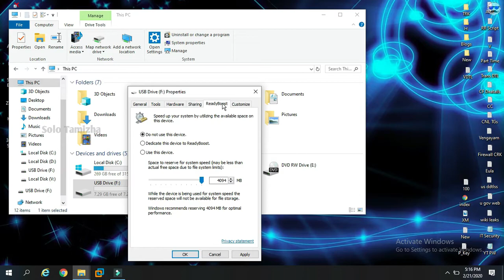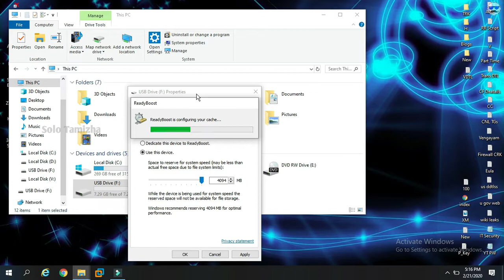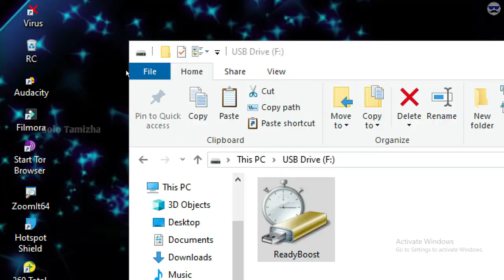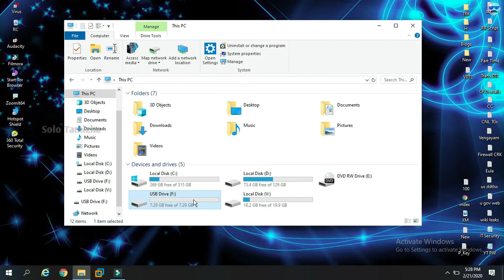Increase Your Computer & Laptop Speed 200% Faster for Free in Tamil 💻🖥 | Solo Tamizha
I will created this video on before 2 year but some problems. ??? So I'll posted this video now and I hope you will understand, Thankyou stsquad imean @SoloTamizha subscribers...